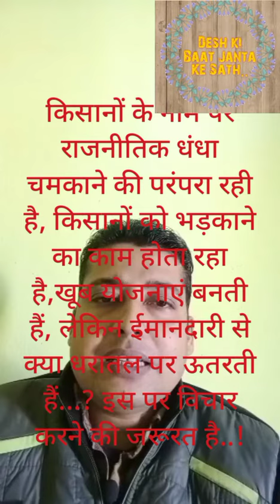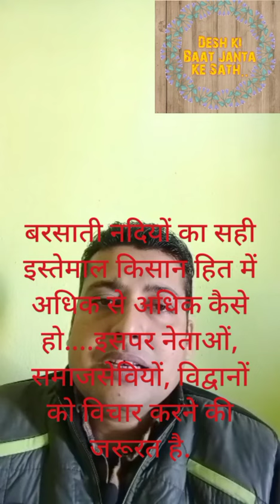खेती किसानी_Gramin Bharat_Rural India.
Part_1.

जयजवान_जयकिसान@देशकीबातजनताकेसाथ_आलोकदुबे.